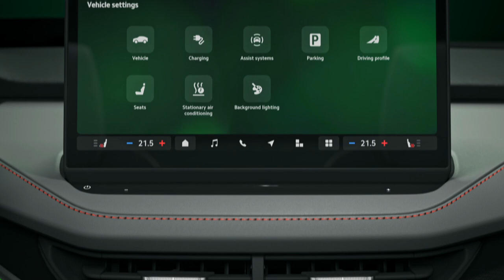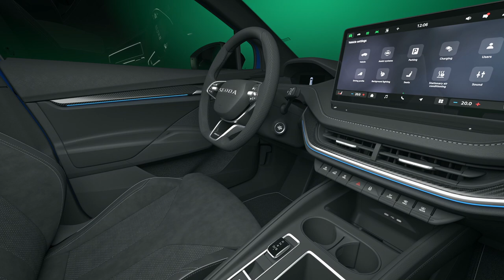2025 NEW Škoda Elroq | All-NEW Compact Electric SUV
The Elroq is the first Škoda car to fully incorporate the Modern Solid design language. For the first time, customers will see the new Tech-Deck Face radiator grille, for example, which is a minimalist evolution of the traditional Škoda grille, or the Škoda lettering, which replaces the original round logo on the bonnet or steering wheel.

“The Škoda Elroq is our first BEV model in the compact SUV class, the fastest-growing and most popular sub-segment in Europe. A wide choice of battery sizes and an excellent drag coefficient enable a range of more than 560 kilometres. The standard equipment package is extensive, including multiple state-of-the-art assistance systems,“ says Klaus Zellmer, Škoda CEO.